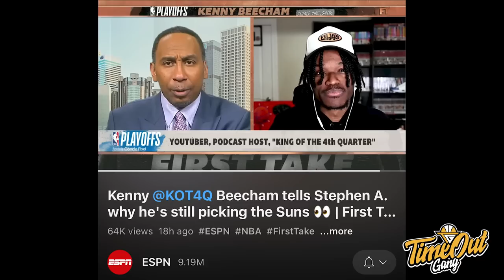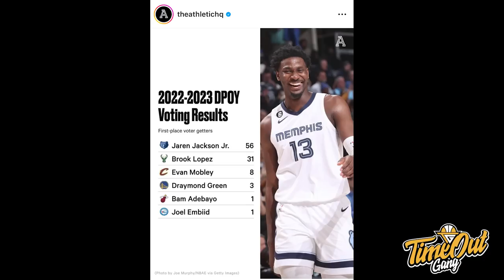TIME OUT: Pantas Gak Draymond Green di Suspend? // Brooklyn Nets Terlalu Fokus Ke Joel Embiid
Di Time Out hari ini, kita membahas tentang Jarren Jackson Jr yang terpilih menjadi KIA Defensive Player of the Year, Tyrese Maxey yang memimpin 76ers dengan 33 poin dan Draymond Green yang berubah jadi bintang WWE.